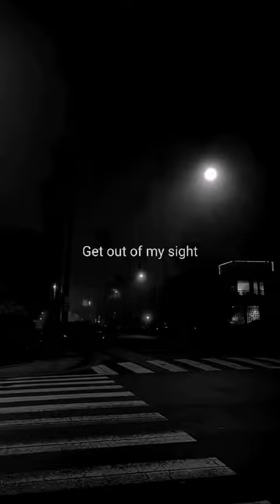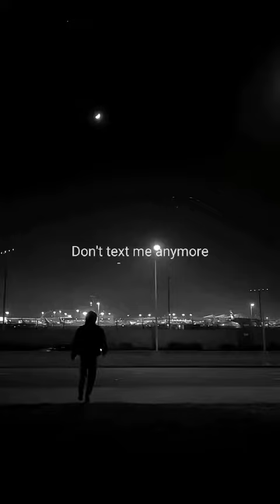Release Amigo X Pangaroox – You were The One But Now It’s Done [Lyrics]